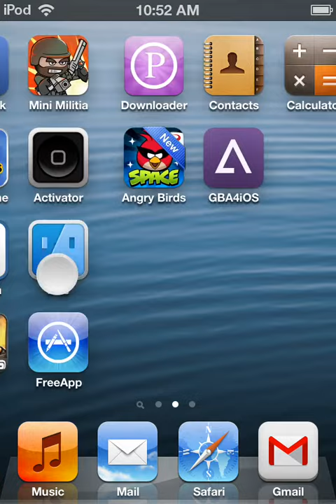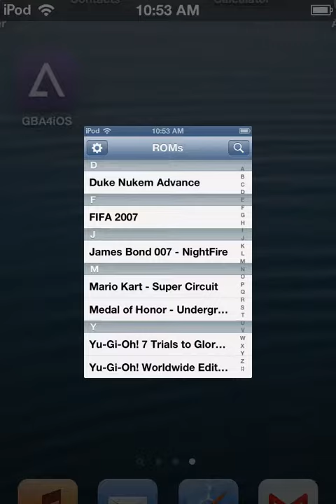Free display recorder no jailbreak and more !!